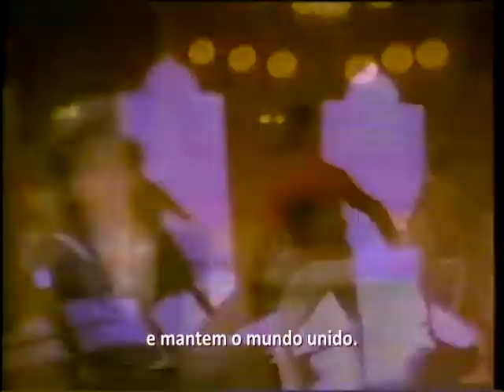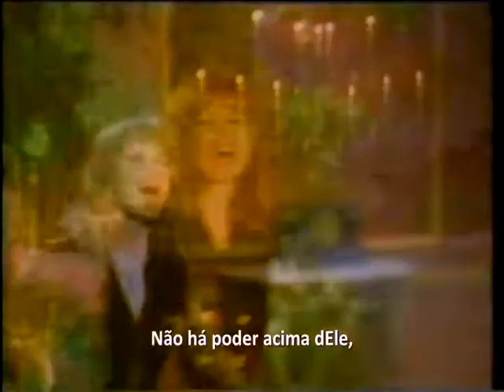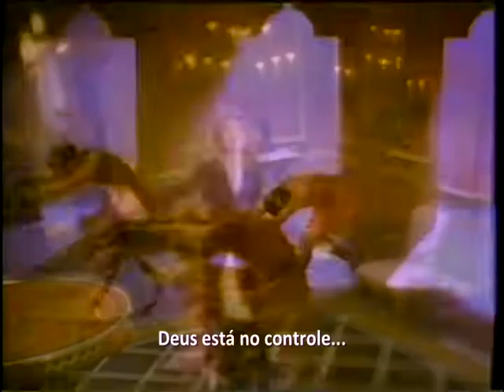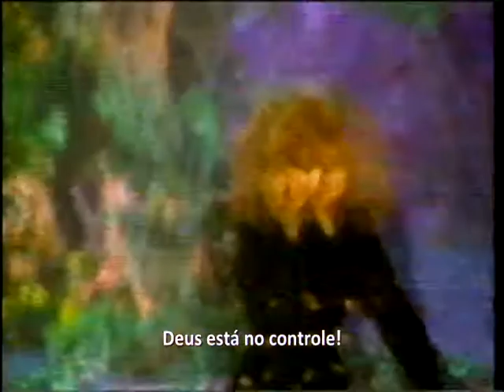Twila Paris - God Is In Control (Legendado)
Twila Paris
Album: Beyond A Dream